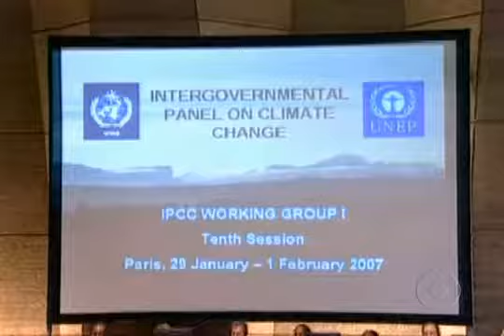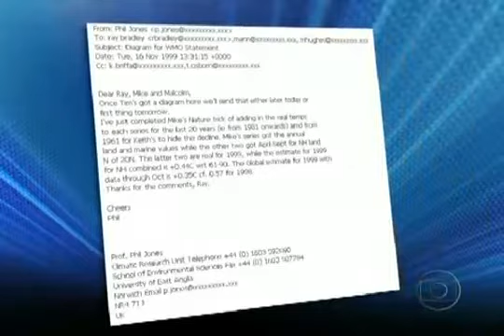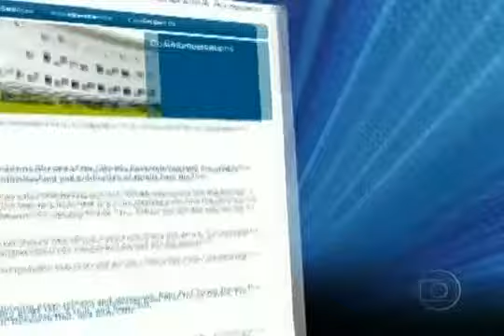Cientista é acusado de manipular dados para comprovar aquecimento global